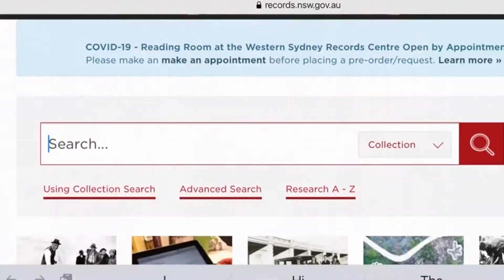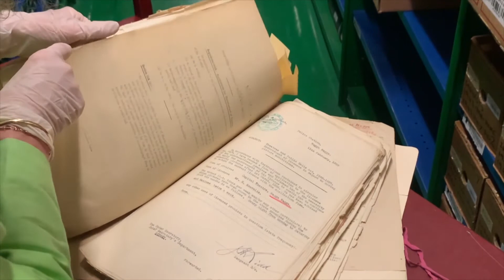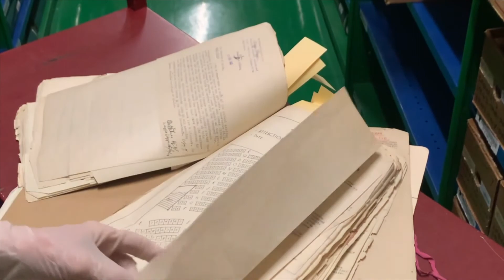Archives Behind the Scenes - Theatres & Public Halls files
In this episode we're looking at theatres and public halls files. These were created by the
Chief Secretary's Department and then later by the Department of Local Government and cover the years 1895 to 1922. The files relate to the licensing of theatres and public halls all over New South Wales - there is a file for each one and they are listed by name in our catalogue. Have a look at what you can find in a file.